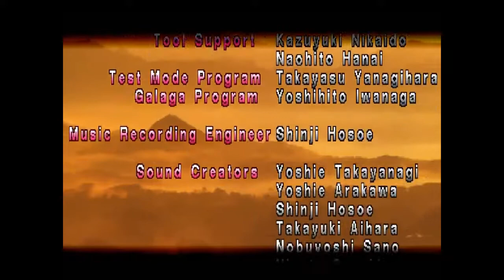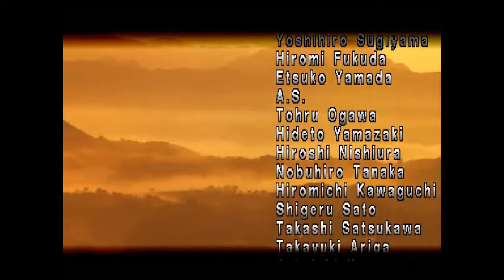Tekken Longplay (Playstation)